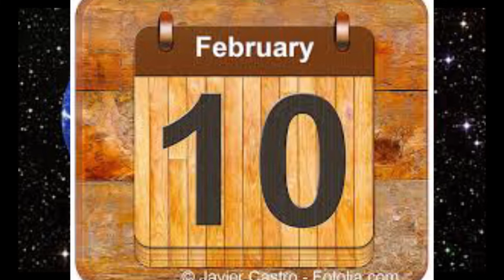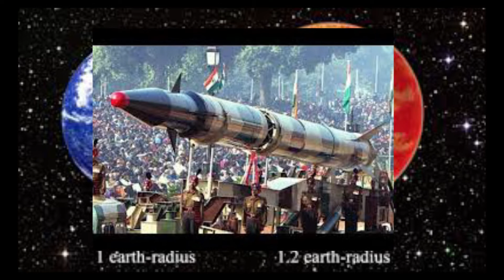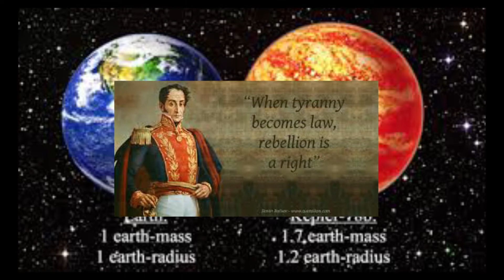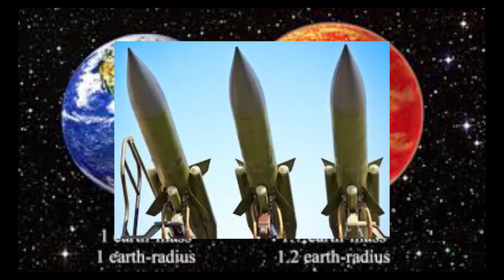AMATEKA: SIMON BOLIVAR WABAYE PEREZIDA W'IBIHUGU 5..NUKO IBIHUGU BYIBIHANGAGE BYONGEYE GUCANA UWAKA!